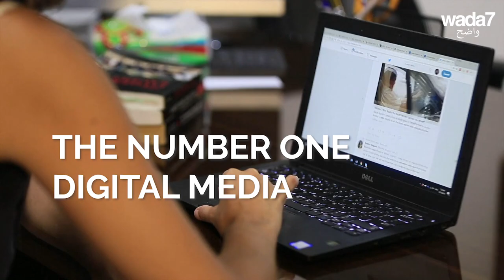2 milliards de vues grâce à vous, merci de votre soutien!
2 milliards de vues sur toutes nos plateformes grâce à vous, merci de votre soutien!